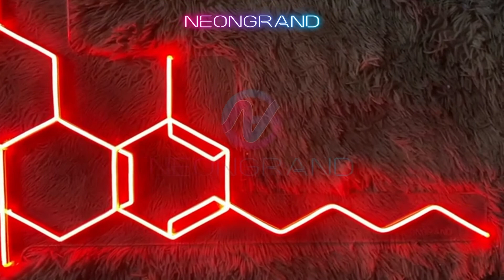THC Molecule Weed Neon Sign Led Light NeonGrand Custom Neon Sign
Express your passion in a special way with THC Molecule Weed Neon Sign Led Light. Stunning, unique and bright, weed neon sign is the perfect decoration for your stoner room, bedroom, art wall or anywhere you put it. Enjoy life with a high life led sign and dive into the beauty of neon art that makes you feel so good and relaxed in your own space. If you are a bar or pub owner, don’t hesitate to get a neon green weed to light up the whole space. It is sure to deliver the right amount of luminosity you’ve dreamed of. Weed led sign is also a great gift for your loved one or all weed lovers. Go ahead and make it yours!